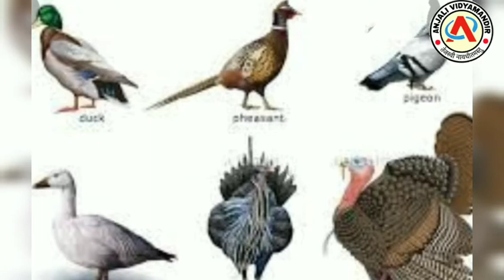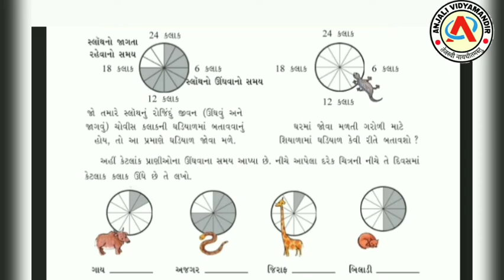ધોરણ - 5 - આસપાસ - પાઠ - 1 - મજાની ઇન્દ્રિયો (ભાગ - 2)